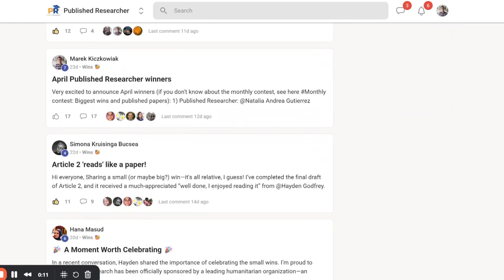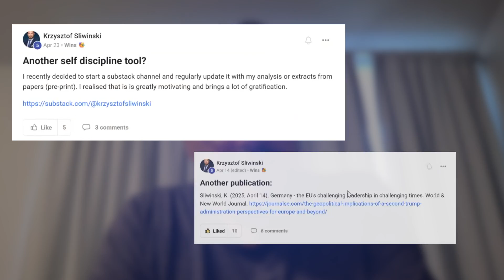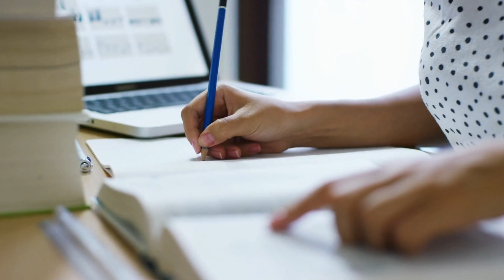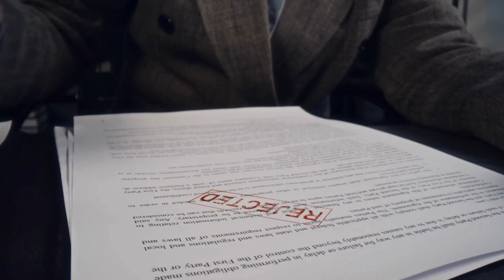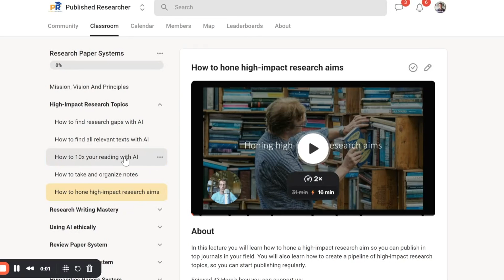From 1 to 5 Research Papers a Year in Just 6 Months!